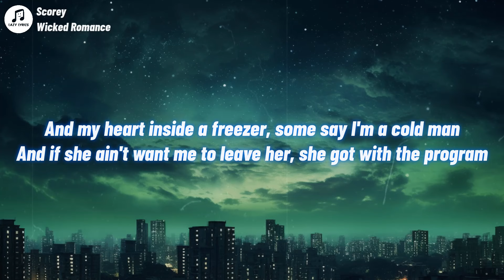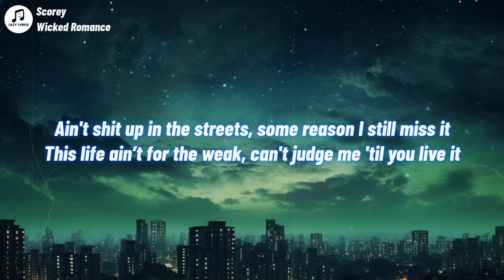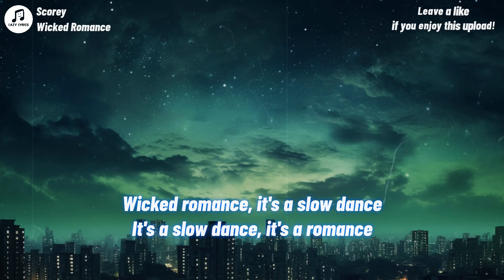Scorey - Wicked Romance (Lyrics)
Wicked Romance Lyrics
[Intro]
(JMC, this shit crazy)
(Oh yeah Berki, this the one right here)

[Chorus]
Locked in with a bad bitch, Harley Quinn, my real mistress
Dancin' with the devil, he paid me a real visit
Ain’t shit up in the streets, some reason I still miss it
This life ain't for the weak, can't judge me ’til you live it
In a wicked romance, don't wish it on no man
Tryna let that pole blam, while blastin' a slow jam
She gon' bend it over, touch her tippy toes, man
You know she a demon, she get it with both hands, uh

[Verse 1]
And my heart inside a freezer, some say I'm a cold man
And if she ain't want me to leave her, she got with the program
Oh, she made you wait? (Damn) No, I can't relate (Nah)
Took her on a date (Where?), crack it like a base—(Ball)
Playing love games with the reaper, and it's "Winner takes all"
When I told her I need her, should’ve seen her face, yeah
When I text, she got my name saved under the eight ball
Pull up, she hit the ground and she blow like a Napalm (Uh)

[Verse 2]
I said, "Love died", I got one more chance at this shit
MJ in his prime, this our last dance, then I quit
Always say "One last try", she know that's a bad lie
Can't give it up, still got her blocked from the last time
Kisses and hugs, damn, no chocolate on Valentine
Show up at my door, she would come see me on Ballantine
I pay for her nails, just let me know when it's hammer time
This shit come with shells, try, it might fuck up your appetite (Uh, uh)

[Chorus]
Locked in with a bad bitch (Slow dance), Harley Quinn, my real mistress (Wicked romance)
Dancin' with the devil (Slow dance), he paid me a real visit (Wicked romance)
Ain't shit up in the streets (It's a slow dance), some reason I still miss it (Wicked romance)
This life ain't for the weak (Wicked romance), can't judge me 'til you live it (It's a slow dance)
In a wicked romance (Wicked Ro—), don't wish it on no man (Wicked romance)
Tryna let that pole blam (Wicked Ro—), while blastin' a slow jam (Wicked romance)
She gon' bend it over (Wicked Ro—), touch her tippy toes, man (Wicked romance)
You know she a demon (Wicked Ro—), she get it with both hands (Wicked romance)

[Outro]
Wicked romance, it's a slow dance
It's a slow dance, it's a romance